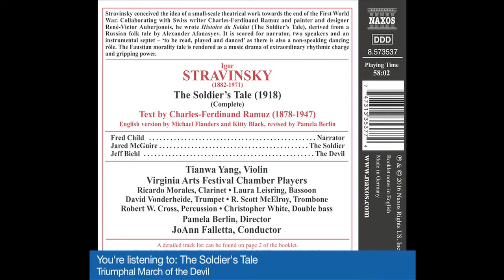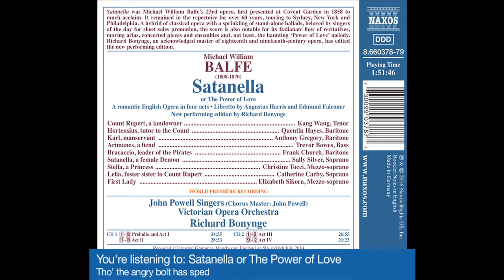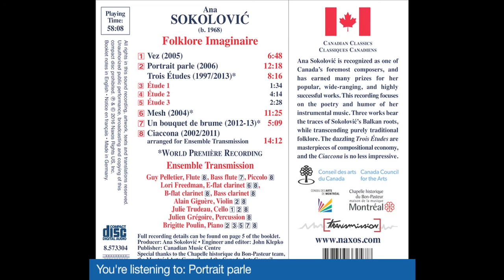New Releases on Naxos March 2016 Video Sample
This month’s NEW ON NAXOS spotlight recording is the first installment of Enrique Granados’s complete orchestral works featuring the Barcelona Symphony Orchestra and conductor Pablo González. This new series commemorates the centennial death anniversary of the composer, and Volume 1 presents three world première recordings – Suite sobre cantos gallegos, Torrijos, and Marcha de los vencidos.

Other highlights include the complete recording of the English version of Igor Stravinsky’s The Soldier’s Tale, featuring conductor JoAnn Falletta with the Virginia Arts Festival Chamber Players, award-winning violinist Tianwa Yang, actors Jared McGuire and Jeff Biehl, and well-known American radio host Fred Child; Dmitry Shostakovich’s Three Chamber Symphonies arranged by violinist and conductor Rudolf Barshai. This recording features the debut recording of the Kiev Soloists, under renowned Shostakovich interpreter Dmitry Yablonsky; and the world première recording of Michael William Balfe’s opera Satanella, or ‘The Power of Love’, heard in Richard Bonynge’s own new performing edition.

BUY / DOWNLOAD / STREAM:

Amazon US
Amazon UK

Amazon US
Amazon UK

Amazon US
Amazon UK

Amazon US
Amazon UK

Amazon US
Amazon UK

Amazon US
Amazon UK